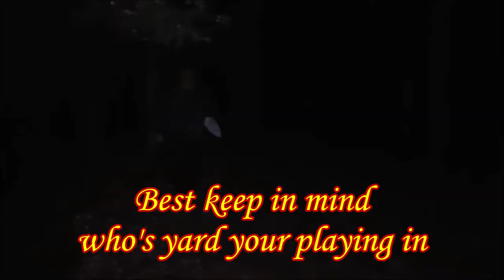Chasing Bones and Specters Danny White Wolf